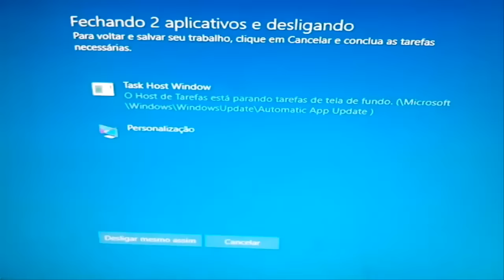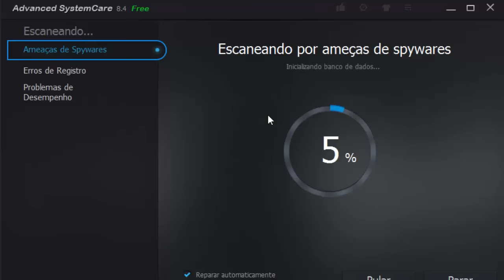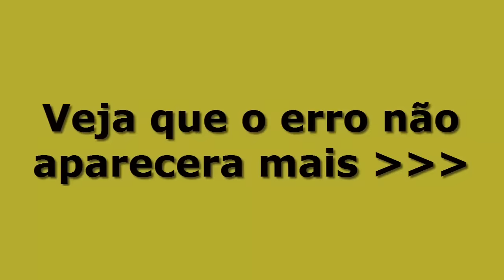Tutorial - Corrigir o erro Task Host Window na hora de desligar o Computador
Seu PC sempre aparece essa mensagem ‘’Task Host Window’’ sempre quando você vai o desliga-lo. Veja esse vídeo tutor simples e rápido para resolver esse erro !!!

⚠ Causas dos erros do Taskhost.exe

→ Os problemas do Taskhost.exe podem ser atribuídos a arquivos ausentes ou corrompidos, entradas de registro inválidas associadas ao Taskhost.exe, ou uma infecção de malware / vírus.
De um modo mais específico, estes erros do taskhost.exe podem ser causados por:

→ Chaves de registro corrompidas do Windows associadas ao taskhost.exe / Windows.

→ Infecção de malware ou vírus que corrompeu o arquivo taskhost.exe ou os arquivos de programa relacionados ao Windows.

→ Um ou outro programa deletou por engano ou maliciosamente os arquivos relacionados ao taskhost.exe.

→ Um ou outro programa está em conflito com o Windows e com seus arquivos especificados compartilhados.

→ Download corrompido ou instalação incompleta do software Windows.

● Confira as dicas para corrigir o erro.
Se você fez passo a passo do vídeo e não resolveu.
Recomendo você marca todas as opções e dar SCAN novamente com o programa ‘’Advanced SystemCare’’.

*PROGRAMA:
- Advanced SystemCare (Após ter resolvido seu problema você poderá desinstalar o programa... mas recomendo deixar ele instalado na sua máquina.

Aguarde 5 segundos... clique em fechar propaganda e sera direcionado ao site baixaki e clique em baixar.

* Essa foi mais uma vídeo aula produzido por: DGStutoriais&Dicas